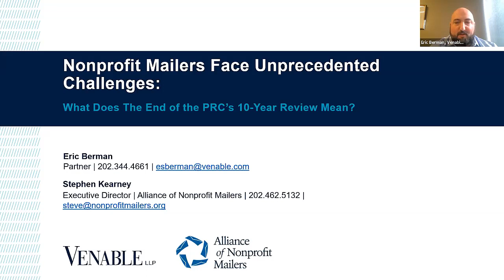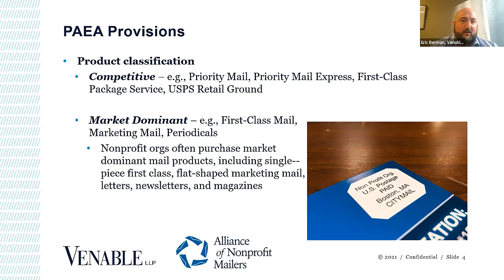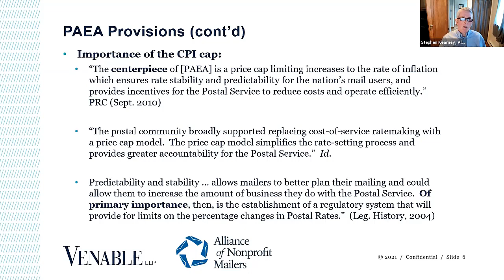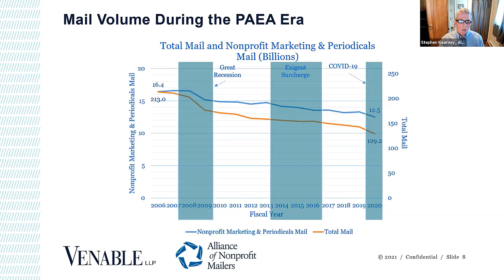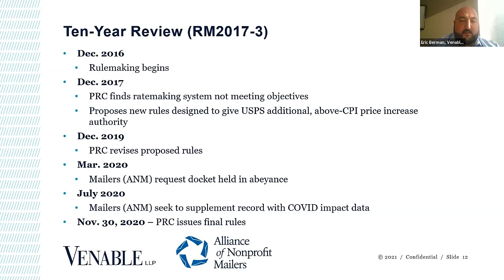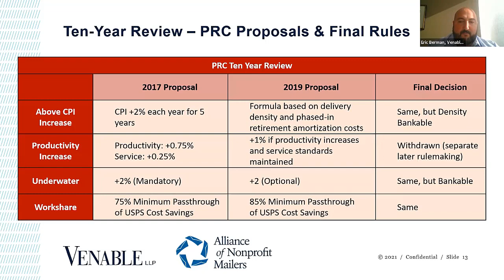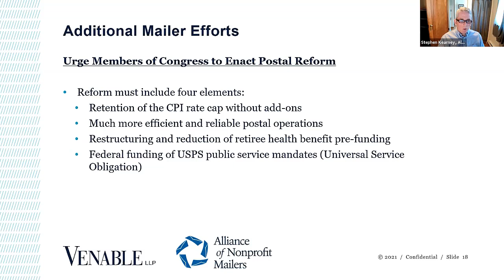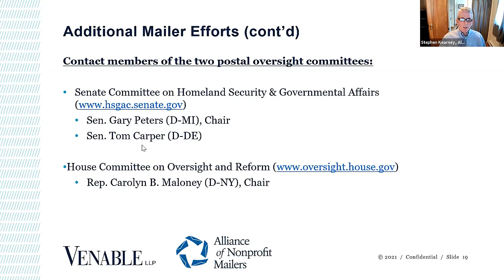Nonprofit Mailers Face Unprecedented Challenges: What Does the End of the PRCs Ten-Year Review Mean?